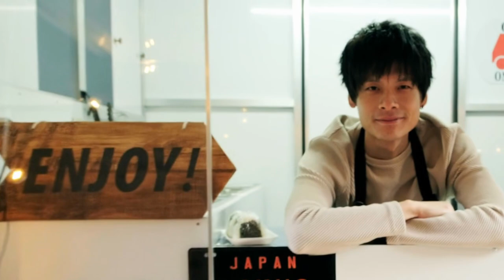Discover the Enchanting Beauty of Japan | A Journey through Culture and Nature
Welcome to CreazyLand! Join us on an enchanting journey as we delve into the captivating beauty of Japan. From its rich cultural heritage and stunning landscapes to its gastronomic delights and warm hospitality, Japan has something to offer every traveler. Immerse yourself in the allure of this extraordinary country and discover the wonders that await.